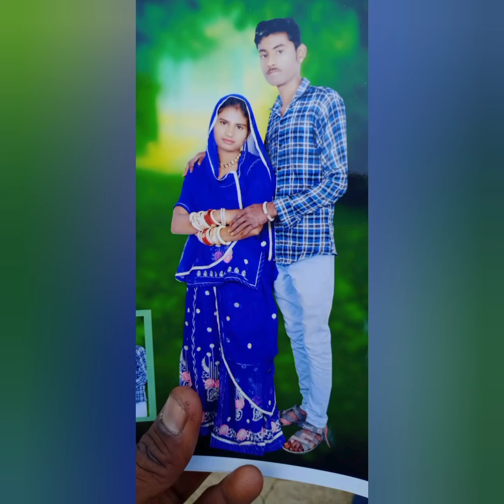चेतन ज 💔2022